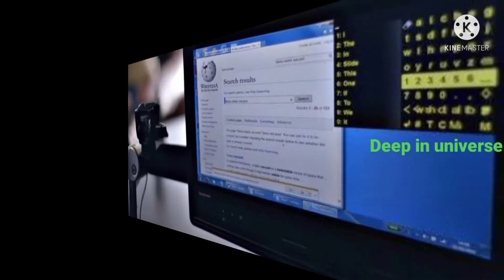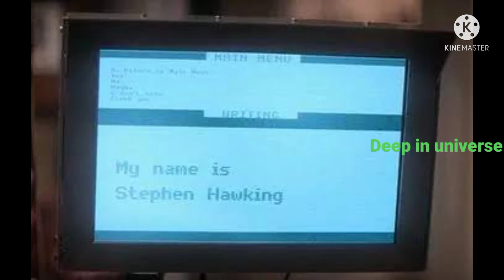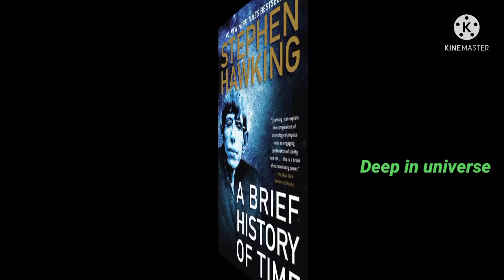ಸ್ಟೀಫನ್ ಹ್ಯಾಕಿಂಗ್ ಬಯೋಗ್ರಫಿ ಇವರ ಬಗ್ಗೆ ನಿಮಗೆಷ್ಟು ಗೊತ್ತು?